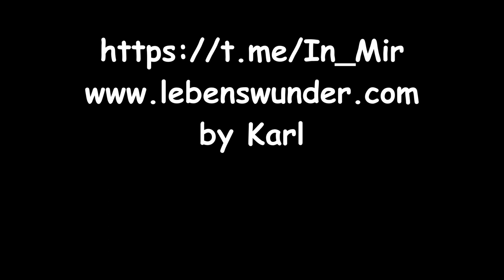Kleine Erinnerung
Möglichkeit für einen Energieausgleich:
Karl S.
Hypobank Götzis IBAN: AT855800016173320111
BIC/SWIFT-Code: HYPVAT2B